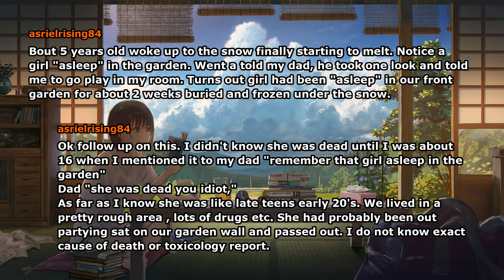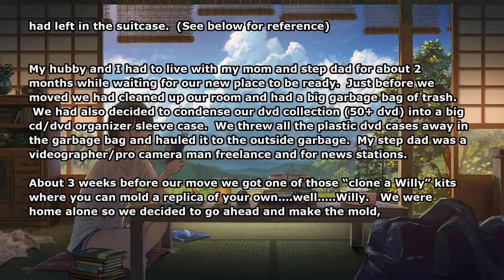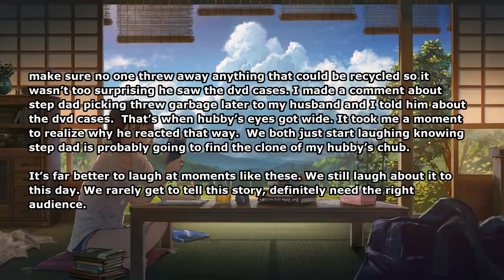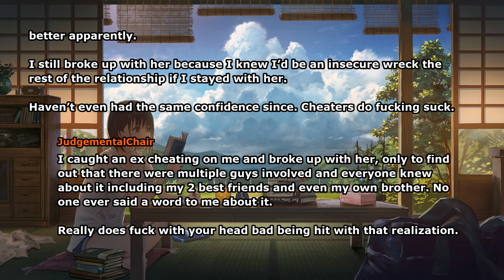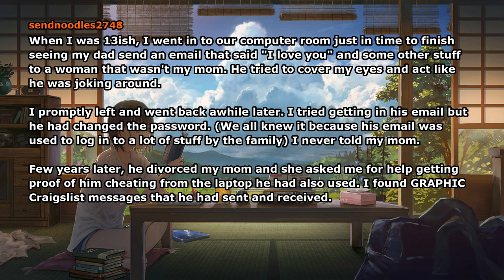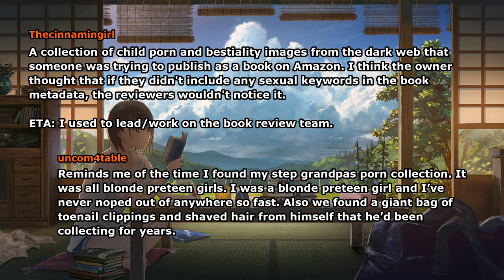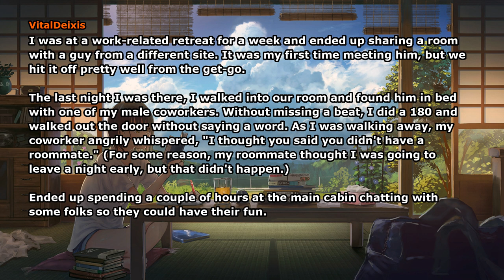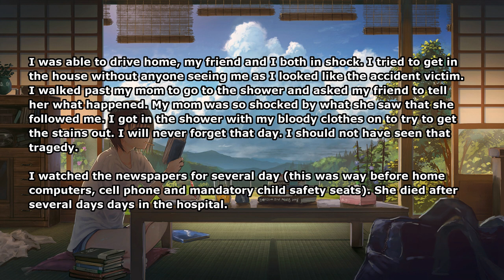What did you see that you definitely weren't supposed to see? (Reddit Stories)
Credits:
What did you see that you definitely weren’t supposed to see?
Author: PMForDickGraysonPics

Comments by:
KingChicken15
monkey_scandal
Top_Tier_Rattata
bdthebrave
UnobtrusiveHippo
BreesGOAT
doth_taraki
dliza003
KrunchyOrangeTacos
Thecinnamingirl
uncom4table
hazed0and0confused
ajcasta10
Failure_in_Disguise
asrielrising84
I_MELT_STEEL_BEAMS
SweetSilverS0ng
sendnoodles2748
DareBear16
VitalDeixis
Responsible_Proof624
simpletonbuddhist
charlielovesu
JudgementalChair
edwardcantordean
kaismama
Jalapeno023
Barton_Thorn